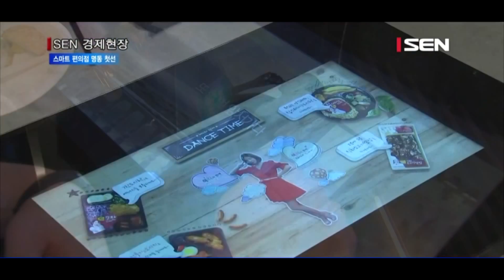‘편의점의 진화’… 스마트 편의점 명동에 첫선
[앵커]
편의점이 진화하고 있습니다. 단순히 물건만 구매할 수 있었던 기존 이미지에서 벗어나 스마트해지고 있는 것인데요, 어떤 모습으로 변하고 있을까요? 한지이기자가 취재했습니다.

[기자]
서울 명동에 위치한 편의점.
테이블에 삼삼오오 모여 앉은 고객들이 유투브 동영상을 보고 게임을 합니다.
화면이 설치된 일명 스마트 테이블인데, 1층 편의점에서 사온 음식을 먹으면서 즐길 수 있습니다.
이 테이블에는 증강현실 기술이 적용됐습니다.
테이블에 앉아 세븐일레븐 도시락 모델과 함께 한다는 버튼을 누르자 대형 화면을 통해 아이돌 모델이 나타납니다.
진짜 같은 가상 프로그램을 통해 함께 사진을 찍을 수도 있고 영상도 현장에서 휴대폰으로 받을 수 있습니다.

[인터뷰] 이용익 팀장 / SK텔레콤 기업솔루션부문

한쪽 벽면에 설치된 풀HD 스크린을 누르면 맑은 해변, 눈·비 등 다양한 풍경과 날씨를 선택할 수 있습니다.
가볍게 한 끼를 먹더라도 내가 원하는 분위기에서 즐길 수 있습니다.
종이로만 이뤄져 있던 포스터와 가격표도 스크린에 구현해 스마트한 느낌을 극대화했습니다.
매장 내에 설치된 스마트 선반 화면에서는 제품 정보와 프로모션 행사일정을 보다 간편하게 확인할 수 있습니다.

[인터뷰] 최민호 매니저 / 세븐일레븐
상품 서비스 차별화도 중요하지만 고객이 즐길 수 있는 공간을 만드는 것도 할 몫이다. 스마트 편의점을 시작으로 편의점 변화의 새로운 진화를 선도하겠다.

웹서핑 뿐만 아니라 프리미엄 어묵까지 맛볼 수 있도록  편의점 내에 지역 중소기업 맛집도 입점했습니다.
어묵 관련 기술과 전문성을 겸비한 부산 지역 대표 어묵기업 ‘고래사’의 음식도 맛볼 수 있습니다.
지역 유명 맛집 유치에도 공을 들이고 있는 모습입니다.

[스탠딩]
전국 편의점 수 3만개 시대, 소비자들을 사로잡으려는 편의점들 간의 경쟁이 치열해지면서 적극적인 상품 개발부터 정보통신기술까지 적용한 종합 편의점으로 거듭나고 있습니다. 서울경제TV 한지이입니다.